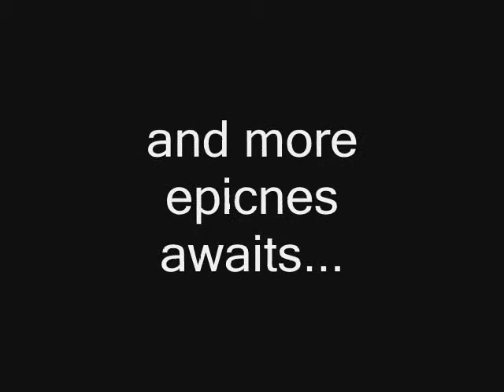teaser trailer for episode 6 of the dark legacy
Gmod broke.

i need to fix this.

watch this one when you wait :D